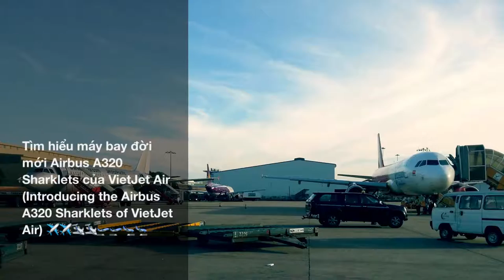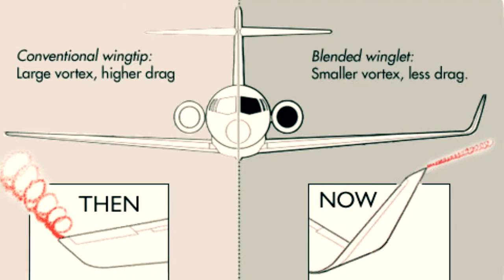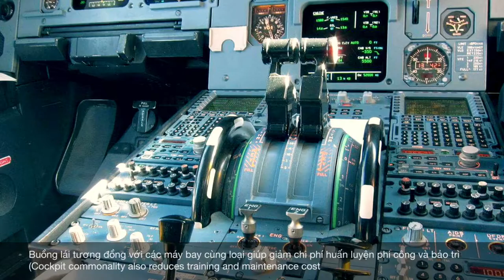Plane Spotting: Review Airbus A320 Family, the most successful aircraft family ever built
The A320 is one aircraft in four sizes (A318, A319, A320 and A321) meaning it is the most successful and versatile aircraft family ever. The A320 Family continues to be the preferred choice for passengers and customers; setting the standard for the single-aisle market and securing its status as the world’s best-selling aircraft of all time. The A320 Family is the most successful aircraft family ever and it was born ambitious. As the first civil aircraft to pioneer fly-by-wire technology, it has set the standard ever since its arrival and, thanks to significant annual investment of 300 million euros, the A320 Family continues to innovate. The A320neos boast the very latest engines, large wingtip devices (Sharklets) and an innovative cabin and continue to go from strength-to-strength as the most comfortable, fuel-efficient and environmentally-friendly single-aisle aircraft. Tìm hiểu máy bay Airbus A320 Sharklets của hãng hàng không Vietjet Air (Việt Nam)